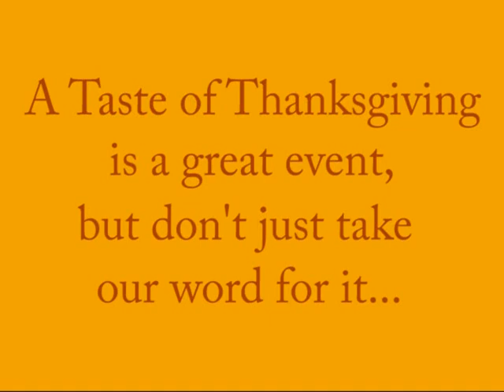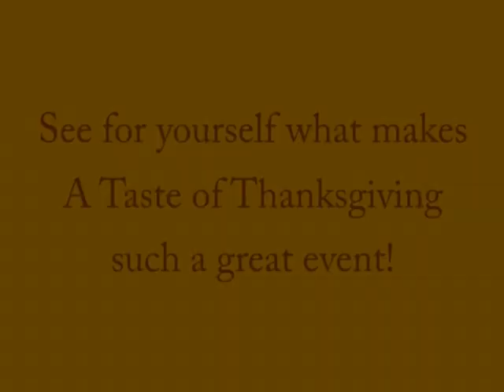Don't Take Our Word For It...Taste of Thanksgiving 2012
Friday, November 16th will mark our 5th Annual A Taste of Thanksgiving event. Join us as we celebrate another great year of the St. Joseph Worker volunteer program, while enjoying food creations made by local chefs, wine and beer tasting, and both silent and live auctions. We promise a great time - but don't just take our word for it!  See what others have to say about how much fun they had at last year's event.